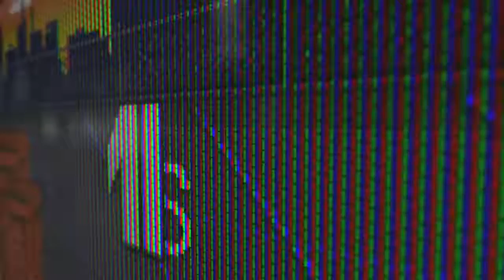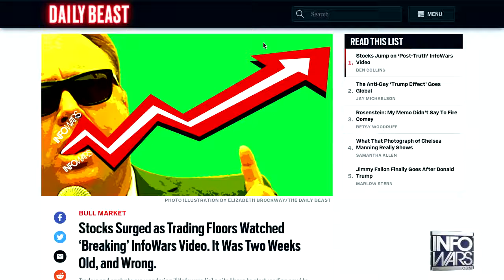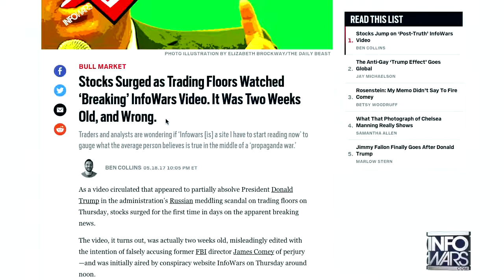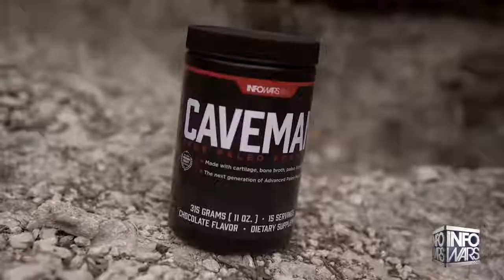US Military Told Not To Surf Infowars, Key Bungle